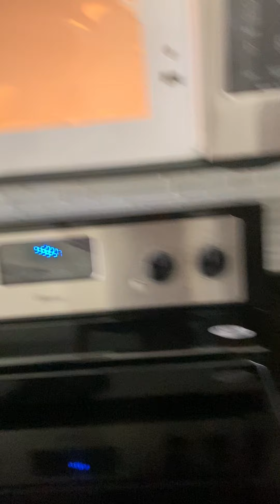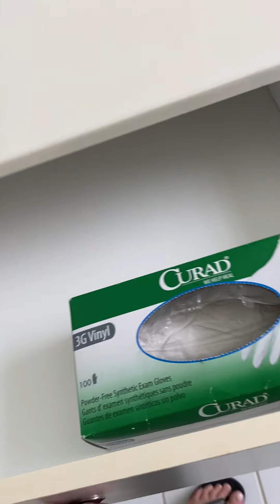September 13, 2021